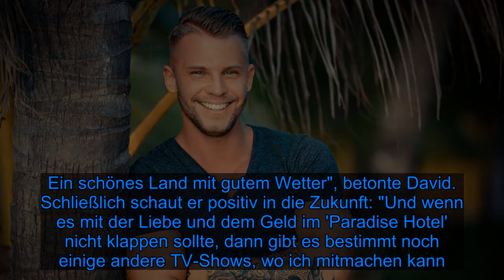Darum ist Ex-Temptation-David jetzt bei "Paradise Hotel" - Fox News